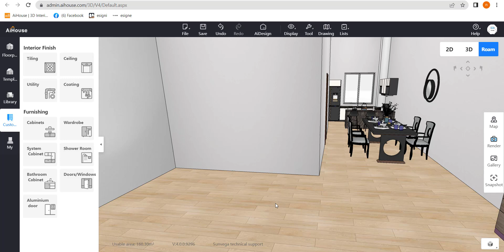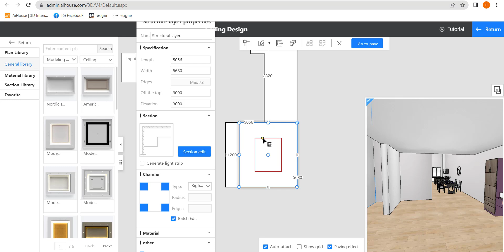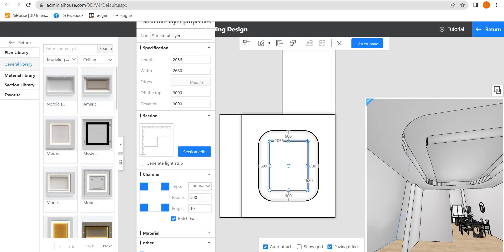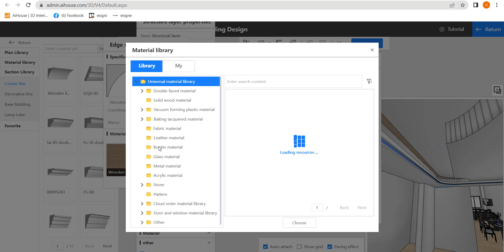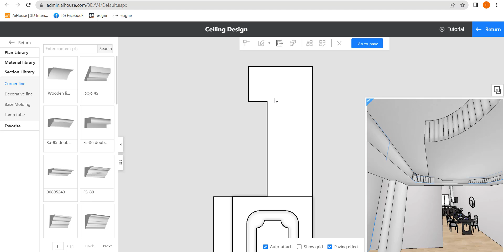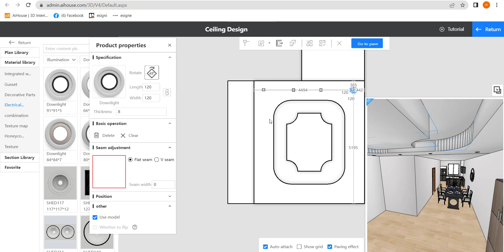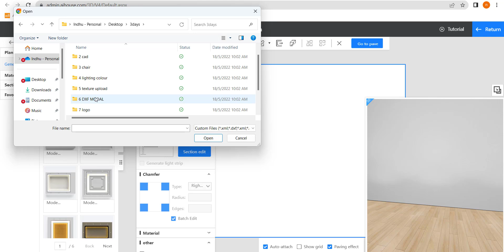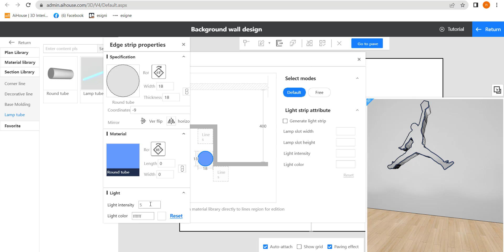AiHouse 3 Days Basic Class | Module 7: Custom Ceiling